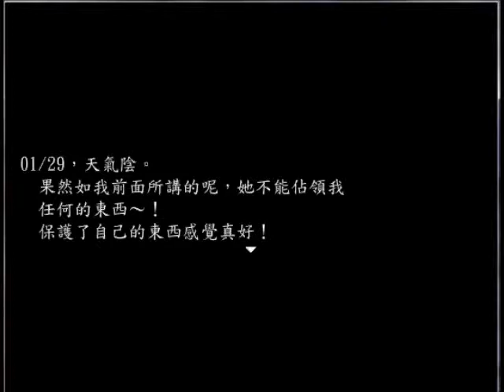【Husky實況】落花 (True End)壁爐裡的朋友?!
任性小公主跑到壁爐裡尋找朋友
...難不成是另一個納尼亞?!

附註：這部影片的拍攝時間是暑假